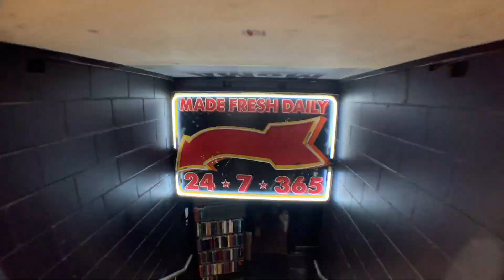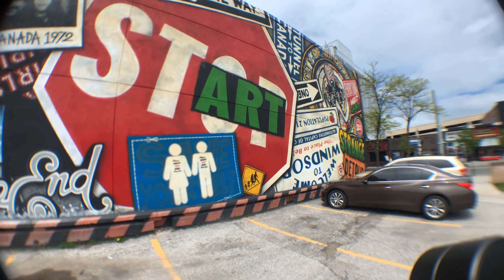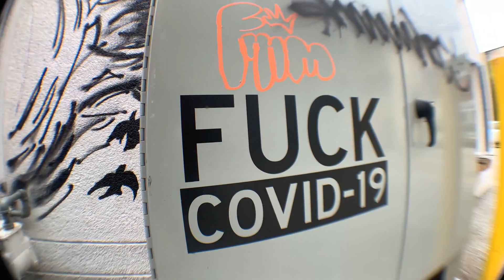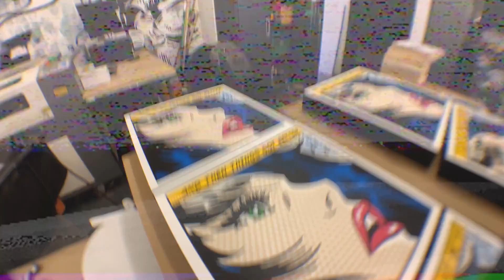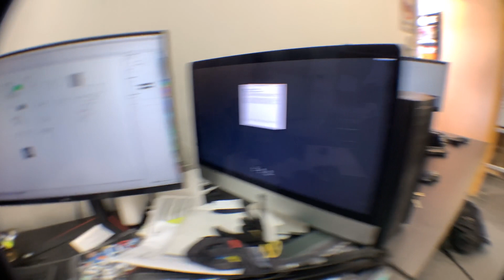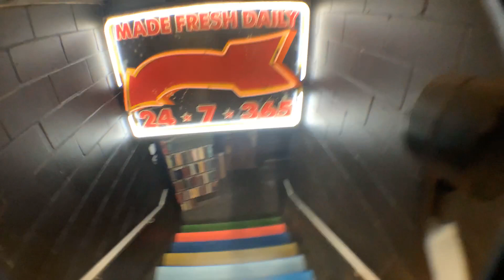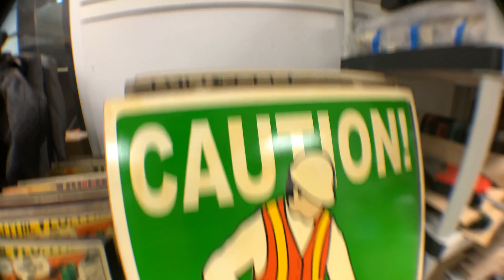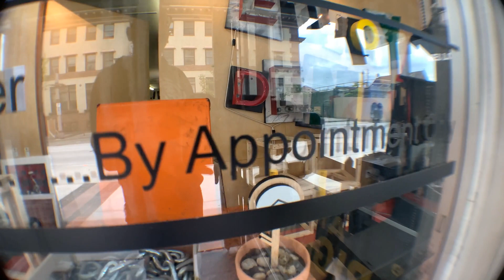Enjoy Denial Movement 2020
Enjoy Denial studio tour and mural alley for MOVEMENT FESTIVAL 2020.
Music: DJ QBERT - DoomBox from his upcoming album WAVETWISTERS ZERO